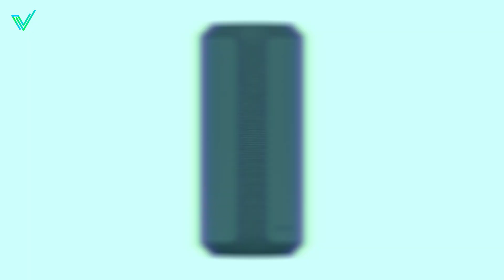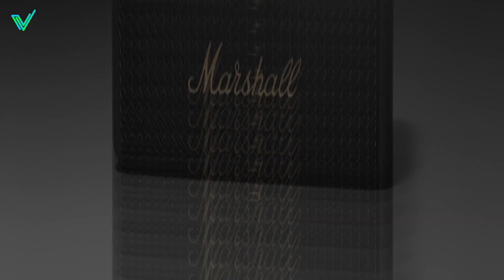5 Meilleures Enceintes Portables pour 2024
► Bose Soundlink Flex (Amazon)
► Sony SRS-XE300 (Amazon)
► Marshall Emberton II (Amazon)
► JBL Charge 5 (Amazon)
► JBL Authentics 300 (Amazon)